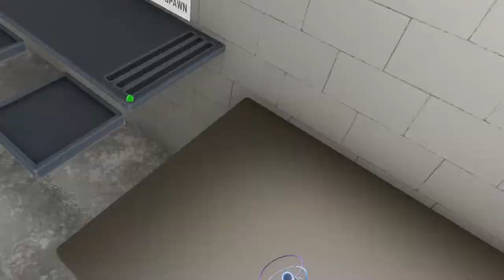This Is A Bucket - H3VR Lemon Fun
Turns out lemons in H3VR can cause some sort of seizure as they don't seem to like grenades that much. Anyway, that is not all I do, I also shoot it with some bullets and I even throw it at one point. I don't know though. Can the bucket really be destroyed? Is it really a bucket? I think its one of those deceptcon things or whatever they are called. Seriously, those buckets can be the worlds greatest threat. So I am going to try and end it right here and now.

►►►You Can follow me at any of these◄◄◄